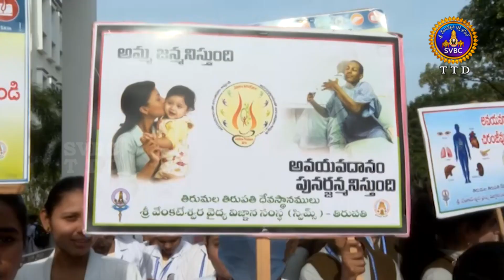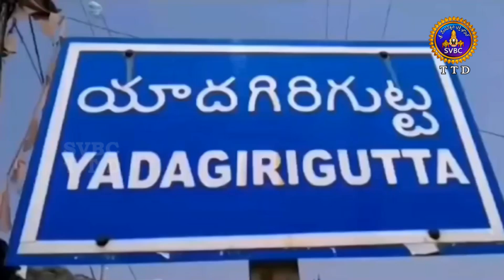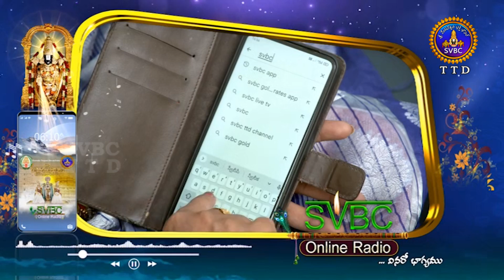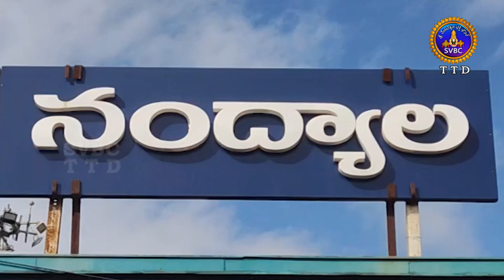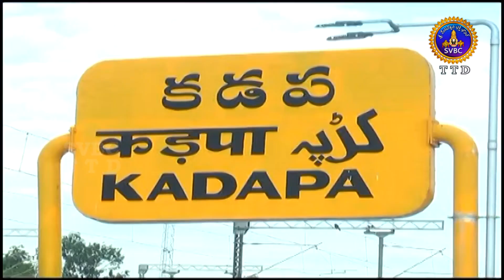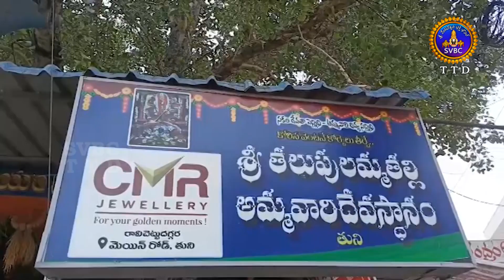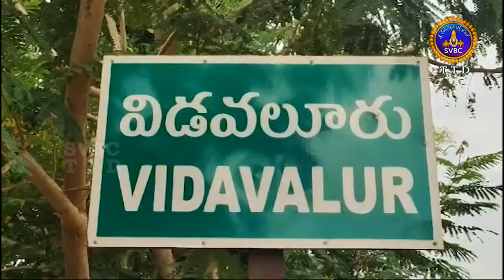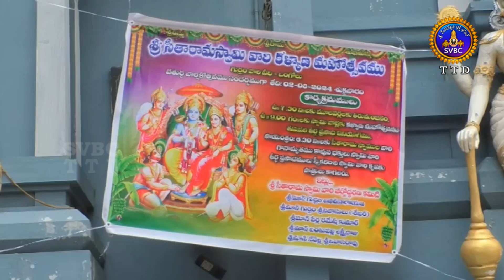ఆధ్యాత్మిక విశేషాలు || Adhyatmika Viseshalu || 10 PM || 03-08-2024 || SVBC TTD